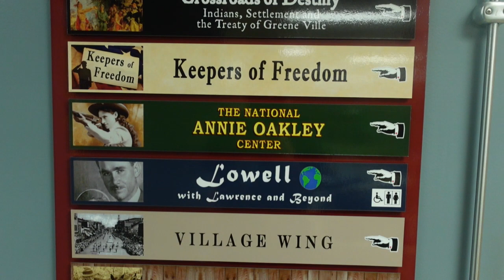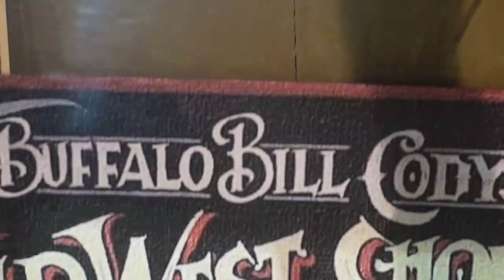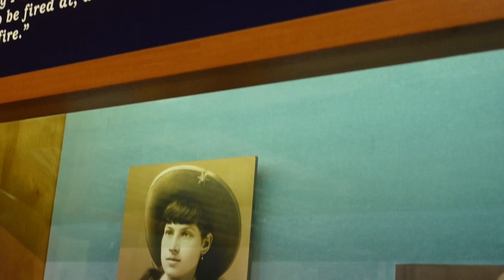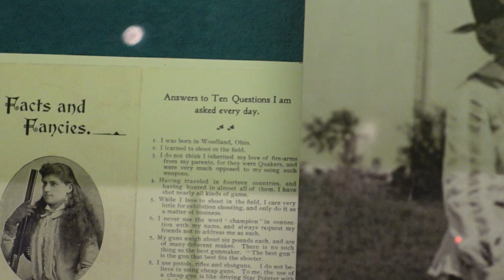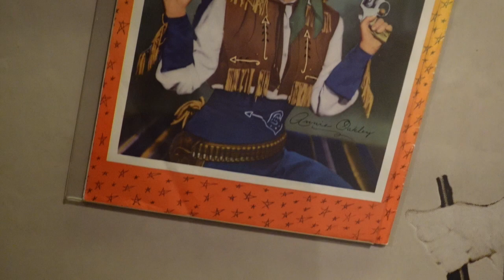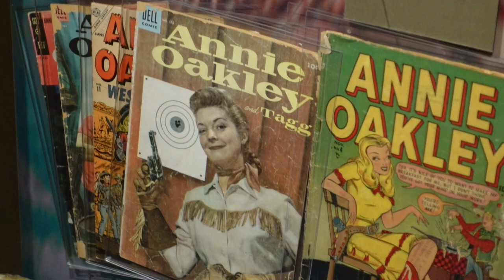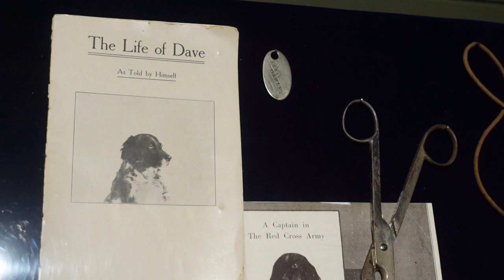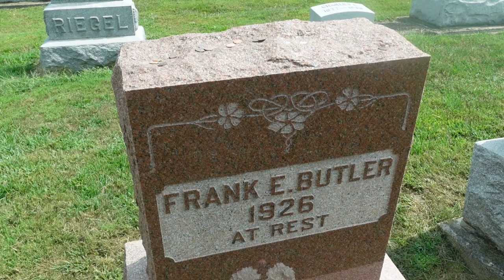Annie Get Your Gun - (The National Annie Oakley Center)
The Wild West was filled with heroes and legends of all shapes and sizes, but few could ever stack up to one iconic figure who was possibly the greatest marksman to ever live: Annie Oakley. A master shooter at even a young age, Annie came in like a tornado and was soon hitting targets and winning fans all over the world! Come tag along as we visit Annie's hometown and learn all about this incredible woman!

Special thanks to our patrons on the Lake Monster and Mothman Major tiers for sponsoring this video:
Irma B.
Jennifer B.